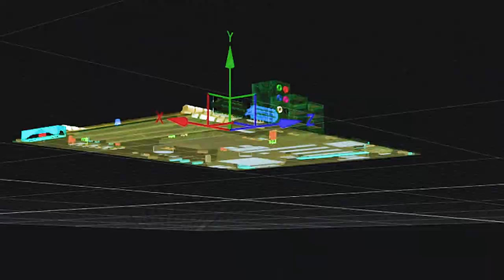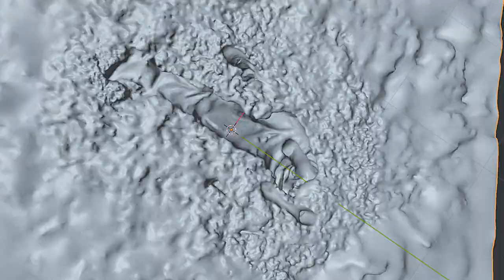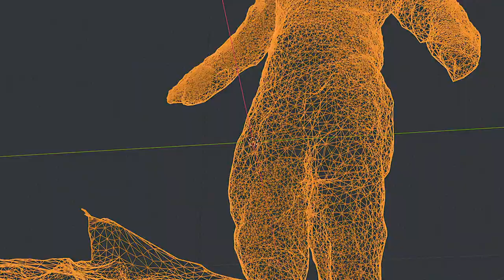Jeune Austin - Raison&Feelings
Composé par : Kan-g (@kahnji_) & NZLLY (@nzlly__)
Mixé et masterisé par : Kan-g (@kahnji_)

Réalisation : CEOSAB (@ceosabinthesky)
Chef opérateur : Rebib (@rebibshki)
Montage : CEOSAB (@ceosabinthesky)

Merci pour votre force, beaucoup de love.

Paroles :

Soleil se lève devant le nightclub
Y’a que des squelettes qui défilent
C’est si fort quand j’affronte mes peurs
Pourquoi eux j’les vois qui s’défilent
Autour de moi y’a que des gens tristes
Derrière le plaisir douleur s’construit
Crois pas qu’toutes ces drogues nous aseptisent
Raison et feeling indivisible

J’comprends pas c’qui m’arrive
Y’a qu’des robots dans la ville
J’veux gagner avec manière
Eux mettent des bâtons dans mes wheels
Loyal jusqu’à la fin, j’ai promis que j’resterais real
C’monde est fou, que des bugs dans le système, j’vis un glitch

J’dois avancer, même si j’suis blessé, j’provoquerais mon sort
Mes maux comment les panser
J’refais l’film en séquencé
J’me revois claquer la porte

Tout va à l’envers mais j’reste vrai
J’vends pas mon honneur pour d’l’espèce
J’sais plus comment faire, trop d’fake ass
Faut qu’j’allume le guez pour déstresse
J’ai tout foutu en l’air hier
Si peur de devenir tout c’que j’déteste
Aux portes de l’enfer en détresse
Quand j’regarde autour tout m’laisse perplexe
Et j’suis si bad

Mauvaise idée en tête
J’crois qu’j’ai besoin de vrai love
Comme si tu coulais dans mes veines
Maintenant j’suis sous perf
Moi j’suis qu’les remords nous dévorent
J’ai déjà failli y rester
On s’blessera sans faire exprès
J’peux plus changer les presets
J’regarde nos lifes en display

J’compte toutes les secondes
Le ciel s’assombrit
Est-ce qu’il nous reste une chance ?